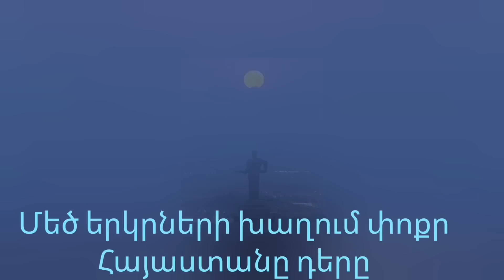Մեծ երկրների խաղում փոքր Հայաստանի դերը